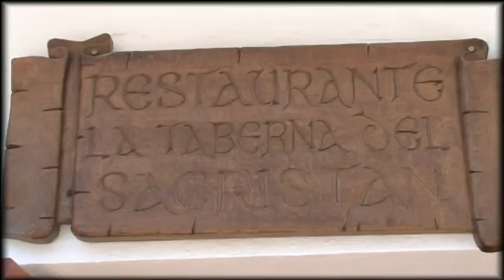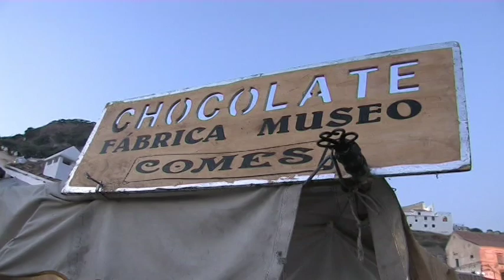IV Festival 3 Culturas Video Resumen 29 de Agosto de 2009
Video resumen del Festival Frigiliana 3 Culturas 2009